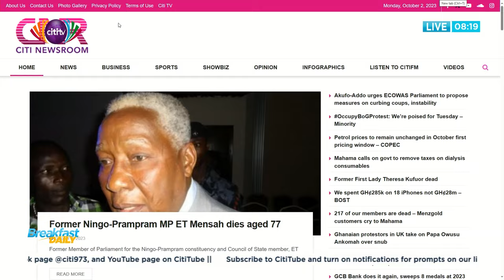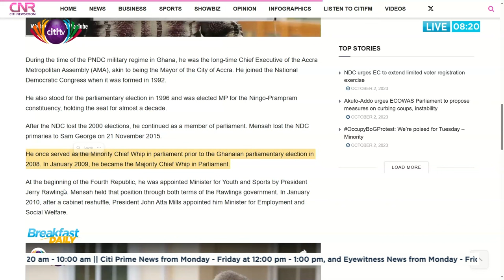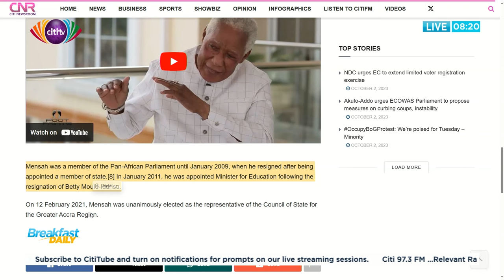Mourning former Ningo-Prampram ET Mensah | Breakfast Daily